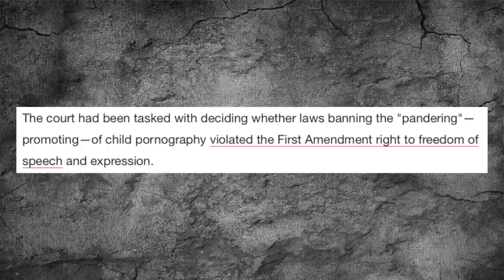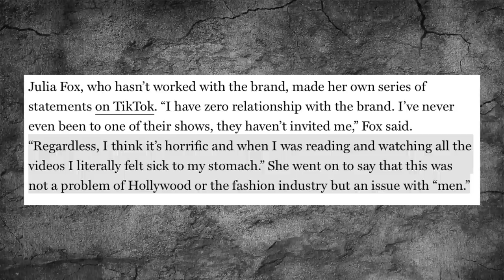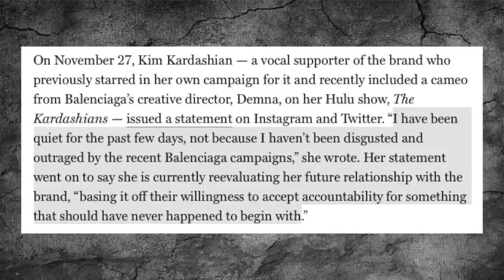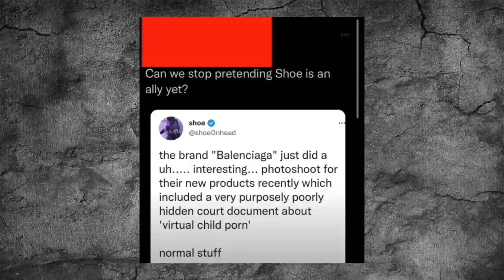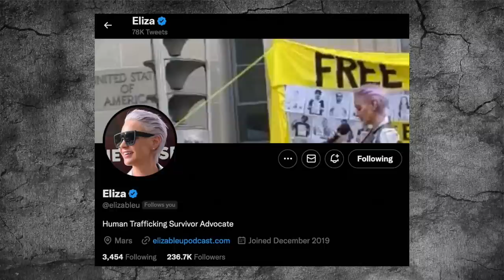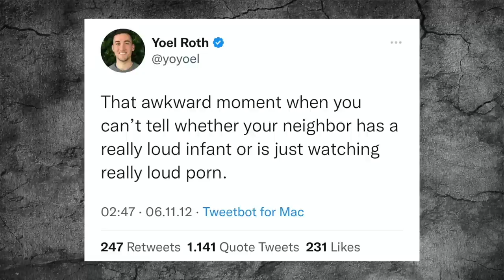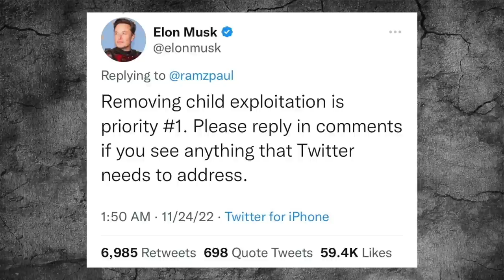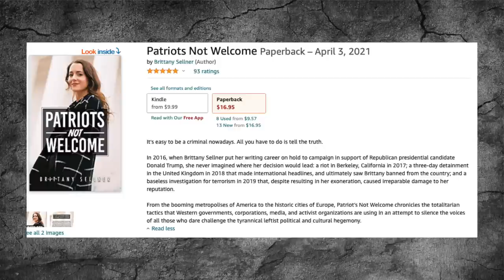We Have A BIG Child Predator Problem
🔴 Support Me

🔴 Mailing Address
Fach 23
1180, Vienna
Austria

🔴 Outro Music
Zero Sum Orchestra
by TeknoAXE